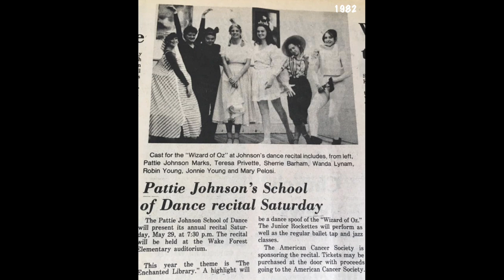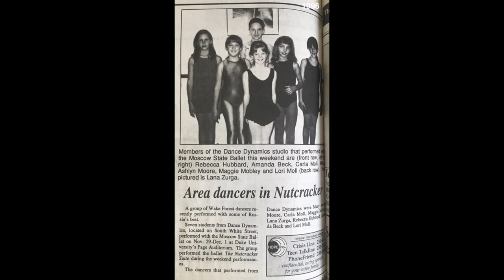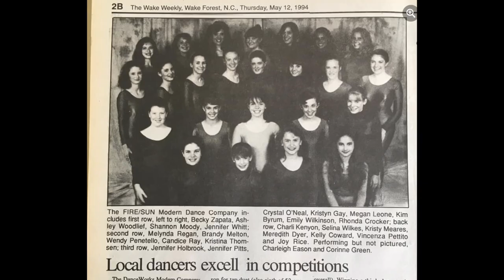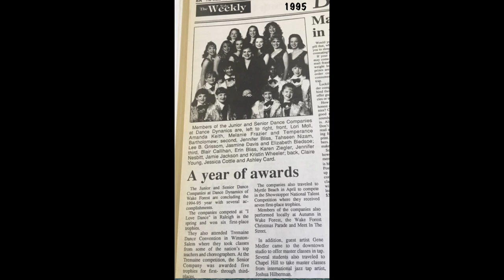A tribute to Wake Forest dancers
Photos courtesy of The Wake Weekly.